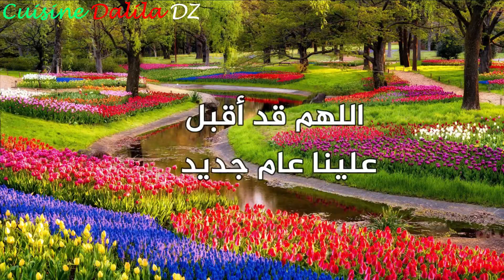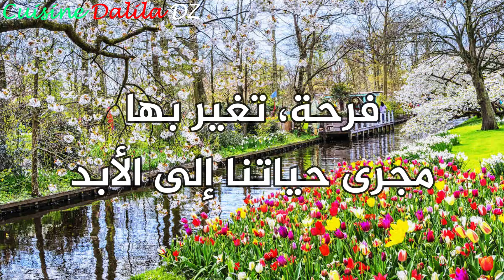Bonne année 2022 أجمل و أحلى التهاني بمناسبة العام الجديد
بمناسبة قدوم عام جديد, طلت علينا ليلة رأس السنة,  لكل محب و صديق, نقدم لكم تهانينا و نسأل الله الكريم ان يعطيكم و يعطينا من الخير و السعادة و يحقق لنا جميعا كل أمانينا. كل عام و قلوبنا بحب الله أنقى. كل عام و أرواحنا بذكر الله أنقى. كل عام و صفحات أيامنا بحب الخير ترقى. كل عام و علاقتنا بأحبائنا بماء الود تُسقى. و كل عام و نحن و أنتم إلى الله أقرب.
اللهم قد أقبل علينا عام جديد نسألك من خيره ونعوذ بك من شره، نسألك ربنا أن تجعله عام خير و أن تنصر الإسلام والمسلمين وأسألك اللهم عملا يقربنا إليك يا ذا الجلال والإكرام.
“اللهُم إنا نستودعك سنة مضت من عمرنا بأن تغفرها لنا، و ترحمنا وتعفو عنا و أن تبارك لنا في أيامنا القادمة، وتصلح أنفسنا وتيسر أمرنا.”
“ربنا احفظ لنا من حولنا ولا تحرمنا قريب ولا بعيد، واكتب لنا يا الله  في السنة القادمة فرحة، تغير بها مجرى حياتنا إلى الأبد اللهم آمين.”

اذا اعجبكم الفيديو فضلا وليس امرا اضغطوا على زر الاعجاب مع ترك تعليقاتكم المشجعة ولمن يزور القناة لأول مرة ادعوه للاشتراك في القناة وتفعيل الجرس ليصله كل جديد